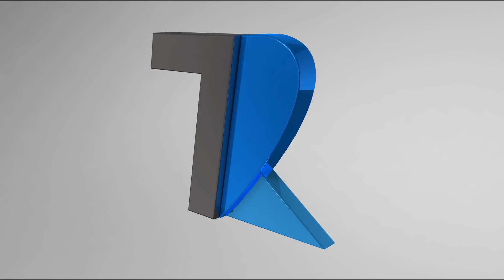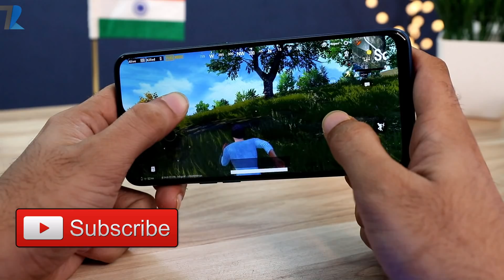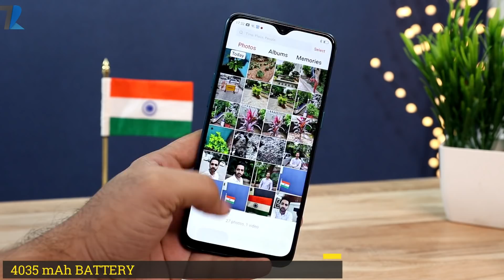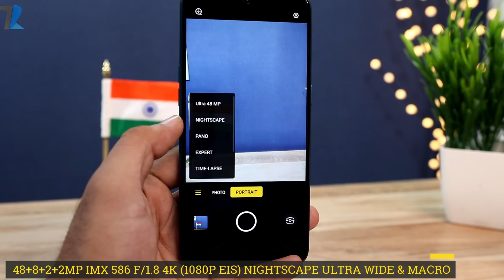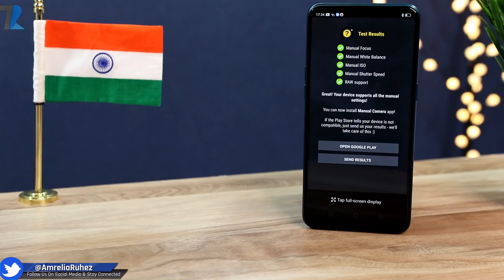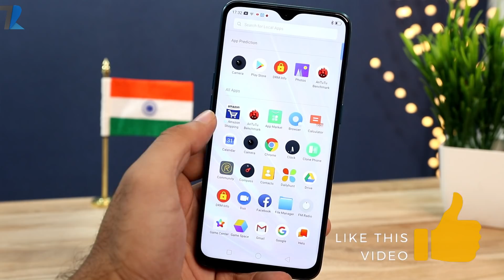Realme 5 Pro - Full Review With Pros & Cons | SHOULD YOU BUY IT?🤔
Hello Dosto is video me maine aap logo ko Realme 5 Pro ka ek Full Review diya hu..Realme ne India me 20th Aug ko Realme 5 Pro ko launch kiya tha..mai Realme 5 Pro 10 din se use kar raha hu aur in 10 dino me mera kya experience tha woh aapko maine is video me bataya hu...Umeed hai aapko video pasand aayega.